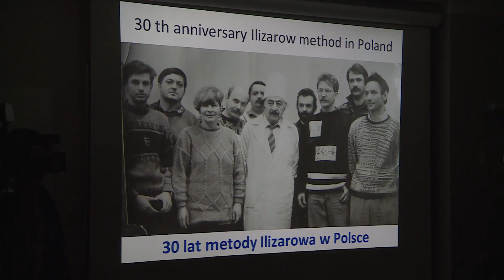Maciuś będzie mógł chodzić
Zaczynamy od wyjątkowej operacji. Po raz pierwszy w Polsce - lekarze z Wrocławia, z Uniwersyteckiego Szpitala Klinicznego dokonali operacji: wrodzonego stawu rzekomego kości piszczelowej. Na stole operacyjnym 20 miesięczny pacjent z rzadką chorobą - powracającym złamaniem nogi.  Dodatkowo -  zabieg zaliczany jest do najbardziej skomplikowanych zabiegów ortopedycznych. Dziś - dzięki operacji chłopiec  ma szansę stanąć na własnych nogach. O  szczególnym  zabiegu  nasz reporter Arkadiusz Skarbowski.